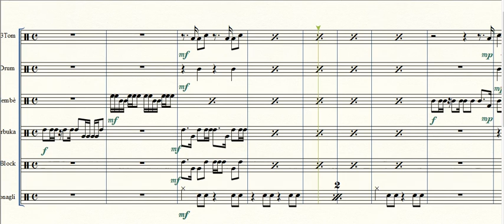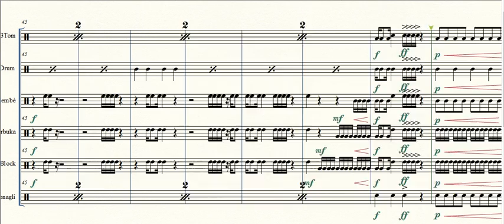Africantus | Spartito gratis per ensemble di percussioni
L’originale per djembe e dunun viene trasformato in un brano per gruppo misto di sei percussioni: djembe, 3 tom, bass drum, darbuka, wood block, e sonagli. La parte del djembe viene sostanzialmente mantenuta simile all’originale di Blanc, mentre la parte del dunun (o doundoun) viene assegnata ai tom. Gli altri strumenti utilizzati in questo arrangiamento hanno la funzione di arricchire ritmicamente e timbricamente la composizione, ognuno secondo le sue caratteristiche.